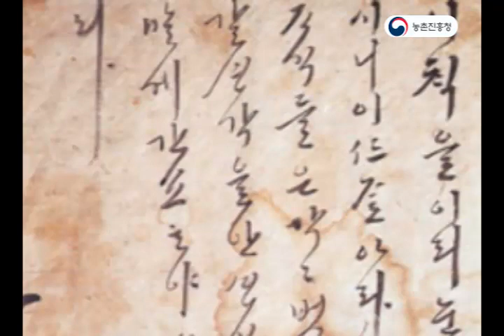한국의 요리 Korean cooking | 증편과 굴레떡(방울증편, 쑥굴레떡) 만들기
0:08 방울증편 만들기
“증편은 발효의 원리를 이용하여 만든 떡으로 여름철의 대표적인 떡 중에 하나입니다. 증편을 부르는 이름으로는 증병, 기증병, 기주병 등 다양한 이름으로 불리고 있고요. 재료나 만드는 방법도 매우 다양합니다. 1670년의 음식디미방에서는 멥쌀가루를 막걸리로 발효시켜서 성화 찌듯이 찐다고 하여 만드는 방법을 소개하였고, 그 이외에 기타 다양한 고문헌에서도 다양한 재료와 만드는 방법이 소개되고 있습니다. 증편은 발효의 원리를 이용해서 만든 떡이기 때문에 질감이 매우 부드럽고 연하여 누구나 좋아하며 새콤한 맛을 가지는 특징이 있고 저장성이 좋습니다.”

가. 재료
방울증편을 만드는 재료입니다. 막걸리 2컵, 멥쌀 5컵, 더운물 3컵, 채 썬 대추, 채 썬 석이버섯, 설탕 1/2컵, 소금 2작은 술을 준비합니다. 방울증편 만드는 과정을 알아보겠습니다.

나. 만드는 법
먼저 막걸리에 설탕을 넣고 용기를 따뜻한 물로 데워줍니다. 데워진 막걸리를 멥쌀가루에 붓고 더운물을 넣어가며 진득해질 때까지 반죽합니다. 반죽이 끝나면 용기에 담아서 2시간 동안 1차 발효를 시킵니다. 1차 발효 후, 1시간 동안 2차 발효를 해서 반죽이 묽어지도록 숙성된 가스를 모두 배출시킵니다. 발효된 반죽을 증편틀에 부어 20분 동안 찜통에 찝니다. 찜통에서 꺼낸 증편에 채 썬 대추와 석이버섯 고명을 알맞게 얹어줍니다. 완성된 방울증편입니다.

2:38 쑥굴레떡 만들기
“쑥굴레떡은 애경단, 쑥굴레, 쑥구리, 쑥굴리단자라는 다양한 이름으로 불리고 있는 떡입니다. 봄철에 쑥이 많이 나는 시기에 이용하던 떡으로써 경남지역에서 많이 이용한 향토음식입니다. 쑥버무리가 일반 서민들이 가장 많이 이용하는 쑥을 이용한 떡이라고 하면 쑥굴레떡은 거피팥, 녹두, 조청, 꿀 등 고급 재료가 사용되기 때문에 궁중음식으로도 쓰였습니다.

가. 재료
쑥굴레떡을 만드는 재료입니다. 쑥 50g, 찹쌀가루 4컵, 거피팥 2컵, 녹두 2컵, 꿀 3큰술, 조청 2큰술, 생강즙 1작은술, 소금을 준비합니다. 그럼 쑥굴레떡 만드는 법을 알아봅니다.

나. 만드는 법
소금 간 한 찹쌀가루를 손으로 한 번씩 뭉쳐 20분 동안 찜통에서 찝니다. 소로 쓸 거피팥과 녹두는 하루 동안 불려두었다가 쪄준 후, 채로 곱게 걸러 둡니다. 채로 거른 거피팥과 녹두에 소금, 계피, 생강즙을 넣고 꿀로 반죽해서 크고 길게 뭉쳐주면 소가 완성됩니다. 미리 쪄둔 찹쌀가루에 다진 쑥을 넣어 치댑니다. 조청을 도마에 바른 후 치댄 반죽을 펴줍니다. 반죽에 소를 넣어 말아주고 손으로 밤톨만 하게 떡을 잘라줍니다. 잘라진 떡에 팥고물과 녹두고물을 골고루 묻히면 쑥굴레떡이 완성됩니다.

방울증편과 쑥굴레떡은 특유의 향과 맛으로 입맛을 잃었을 때 별미로 만들어 먹거나, 특별한 날 선물용으로 이용하면 안성맞춤인 우리 떡입니다.

*방울증편과 쑥굴레떡, 국립농업과학원, 경산시농업기술센터, 2006, CC